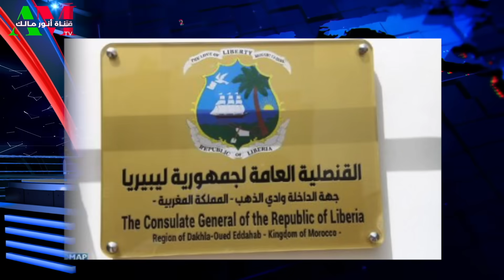تبون يغادر أمريكا ومعلومات عن خيبة أمله في لقاء مع بايدن بواشنطن أو نيويورك